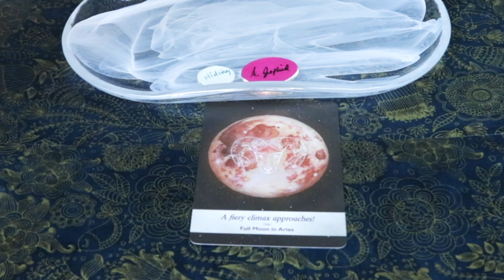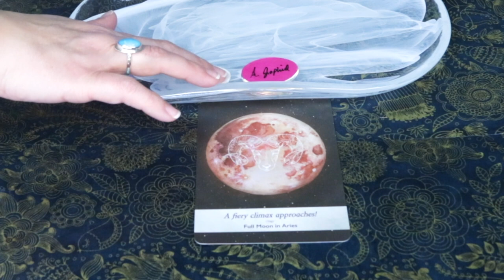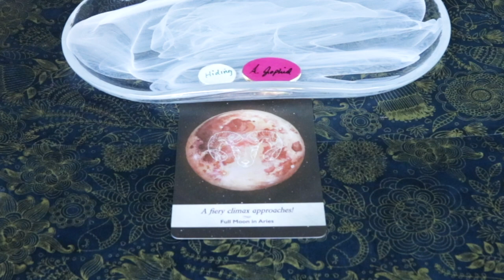December 21, 2020 Angel Daily